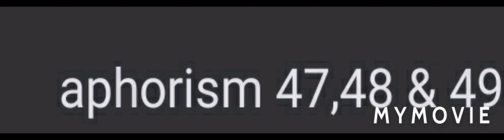aphorism 47,48,49 of organon of medicine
aphorism 47,48 and 49 of organon of medicine